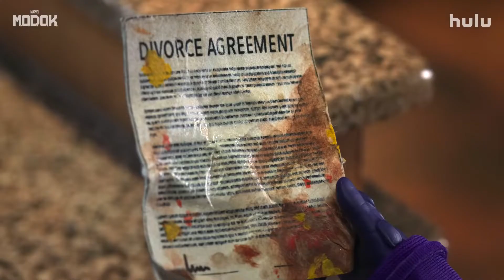MARVEL’S M.O.D.O.K Season 1 Review (2021) | HULU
Big Gold Belt Media review of the MARVEL’S M.O.D.O.K - Non Spoiler Review of Season 1
This Series synopsis:
The megalomaniacal supervillain M.O.D.O.K. (Patton Oswalt) has long pursued his dream of one day conquering the world. But after years of setbacks and failures fighting the Earth’s mightiest heroes, M.O.D.O.K. has run his evil organization A.I.M. into the ground. Ousted as A.I.M.’s leader, while also dealing with his crumbling marriage and family life, the Mental Organism Designed Only for Killing is set to confront his greatest challenge yet: a midlife crisis… THAT WILL SHAKE THE MARVEL UNIVERSE TO ITS CORE!

Marvel’s M.O.D.O.K. is created and written by executive producers Jordan Blum and Patton Oswalt. Brett Crawley, Robert Maitia, Grant Gish, Joe Quesada, Karim Zreik and Jeph Loeb also serve as executive producers.

The series stars Patton Oswalt, Melissa Fumero, Aimee Garcia, Wendi McLendon-Covey, Ben Schwartz, Beck Bennett, Jon Daly and Sam Richardson.